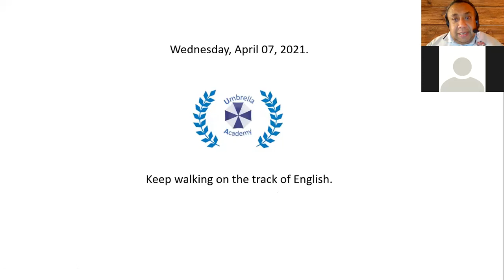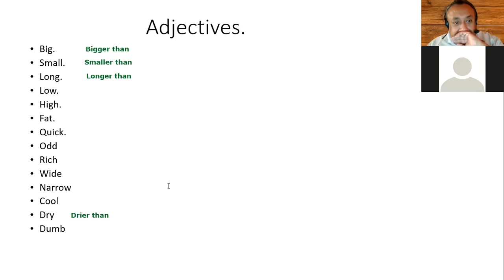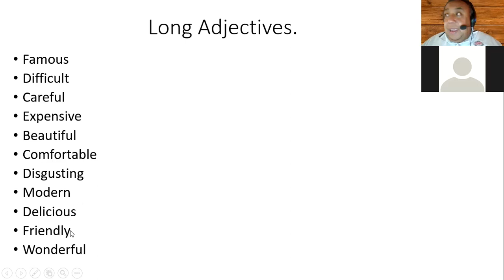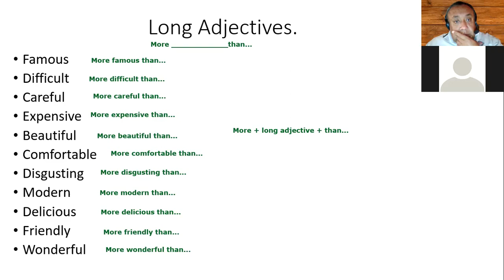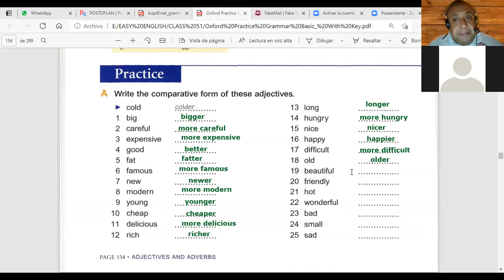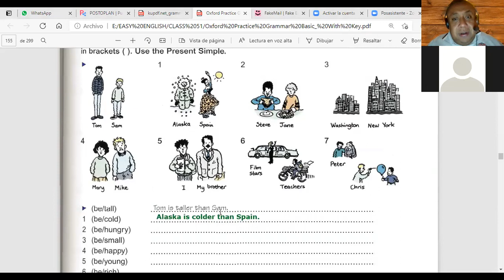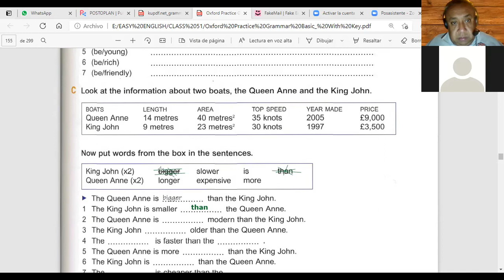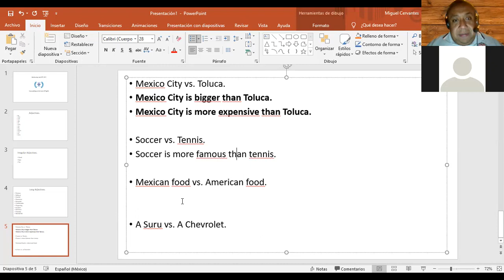Comparative Form for Long Adjectives.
In this lesson, you will learn the comparative form of long adjectives.